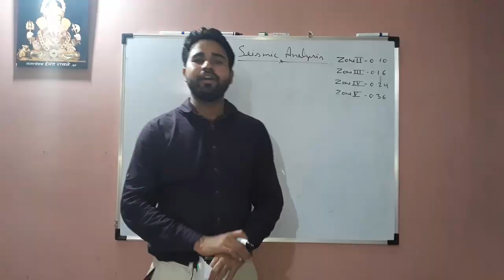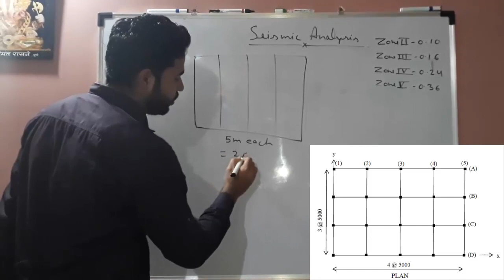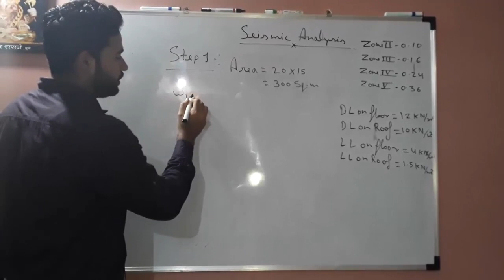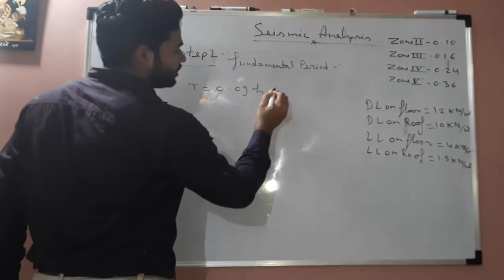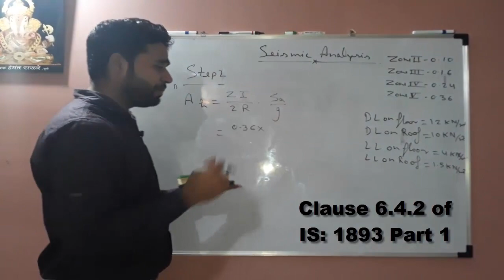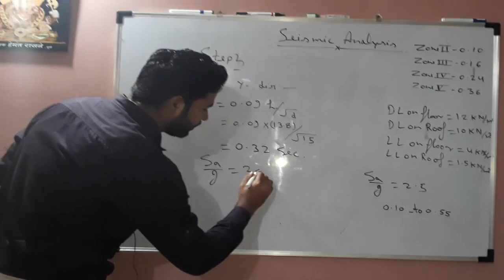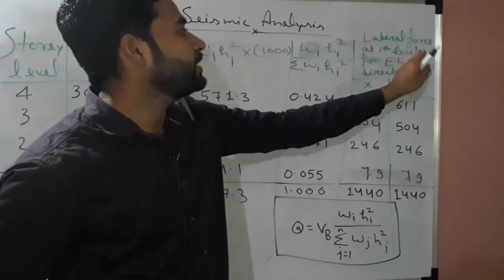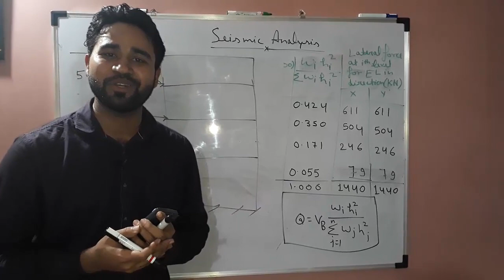Calculation of Design Seismic Force by Static Analysis Method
Best Video for Calculation of Design Seismic Force by Static Analysis Method by Er. Akash Pandey

Hello friends...

In this video, we explain the Calculation of Design Seismic Force by Static Analysis Method. it is Important for your Civil Engineering courses & you can easily understand.

What is Seismic loading?
Seismic loading is one of the basic concepts of earthquake engineering which means the application of an earthquake-generated agitation to a structure. It happens at contact surfaces of a structure either with the ground, or with adjacent structures, or with gravity waves from tsunami.

Calculation of Design Seismic Force by Static Analysis Method   PDF

Revit vs SketchUp Which is Better?|?